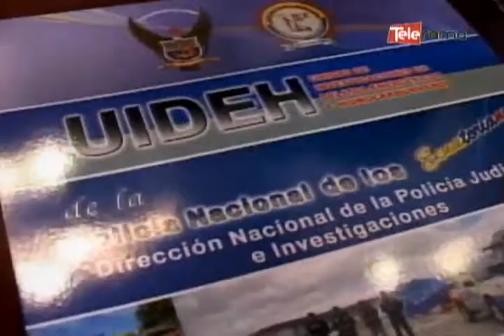Iniciarán campaña uso adecuado de hidrocarburos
Una campaña de concienciación ciudadana sobre el uso adecuado de los hidrocarburos,  emprenderán en las provincias del sur del país las autoridades del Azuay, quienes anunciaron controles constantes seguidos de sanciones...